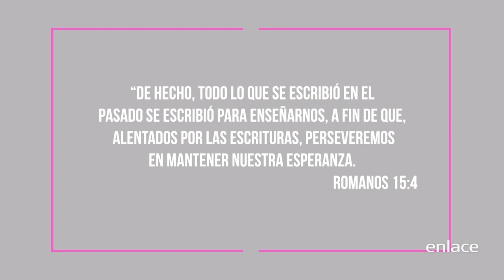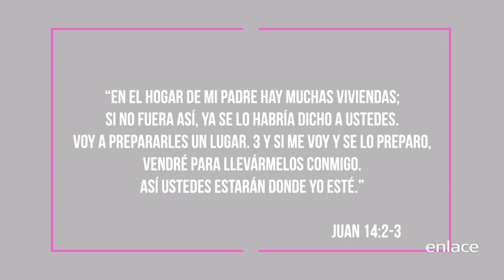Estudiemos con propósito - Mujer de Éxito - Enlace TV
El poder al leer la biblia con propósito nos ayuda comprometernos más con Dios y conocer más de él, debemos tener nuestro propósito claro y firme.